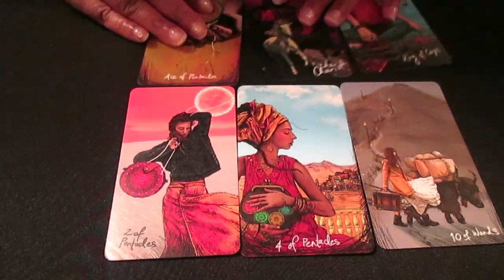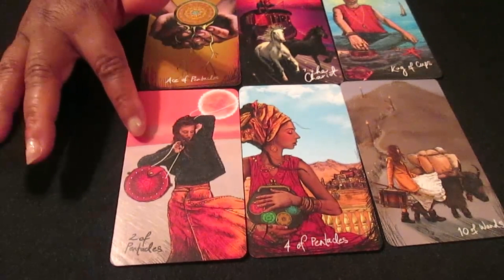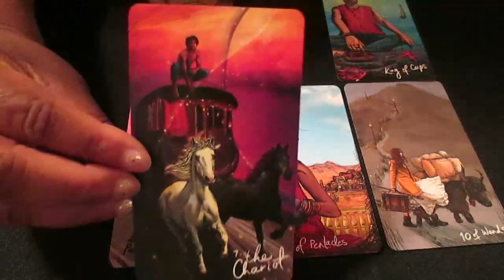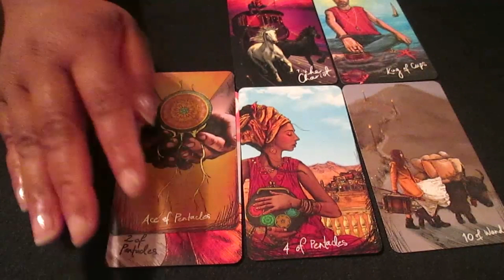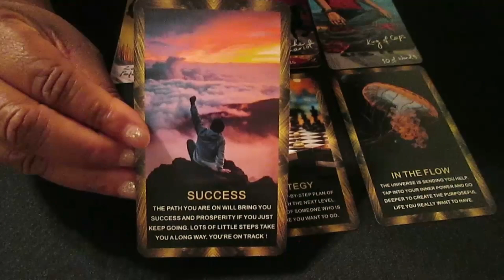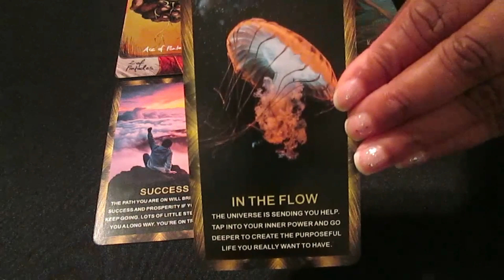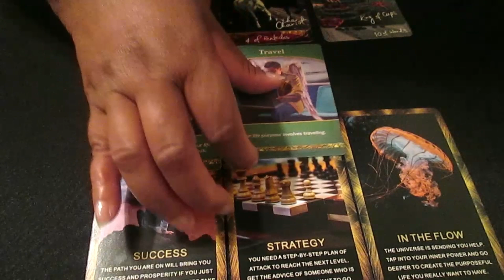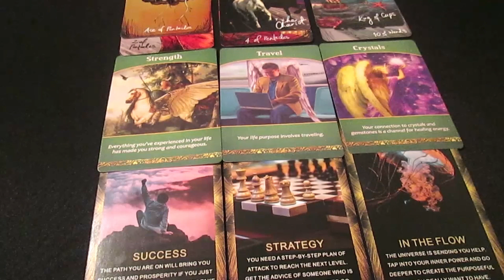Sagittarius Career Money: The Universe Is Sending U Help. Money Success Is Going 2 Happen 4 U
Sagittarius career and money tarot card reading. The universe is sending you help. Money and Success is going to happen for you.